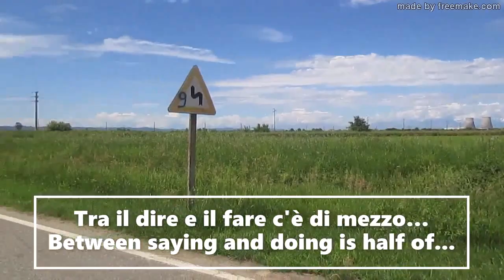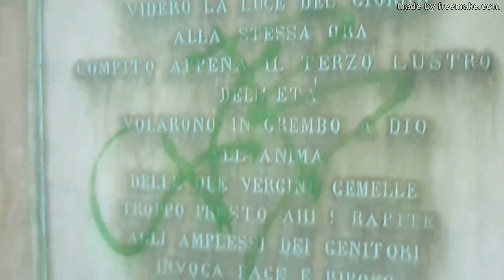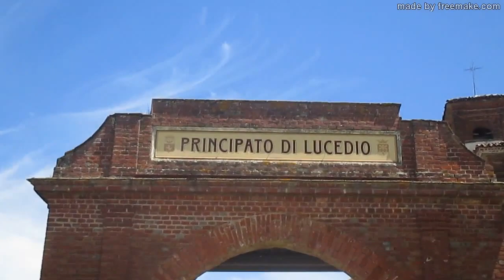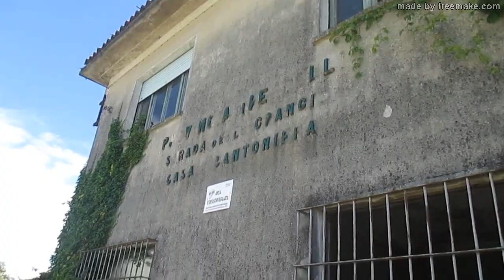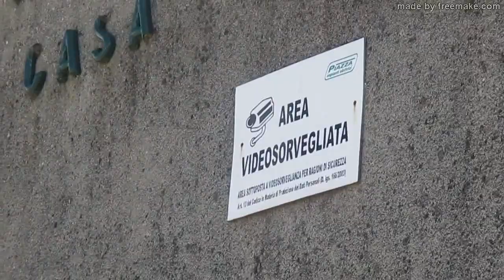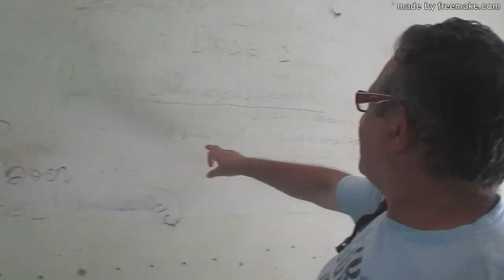Principato di Lucedio Darola Leri Villa Cavour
Se c'è un luogo in cui i veri Urbex del nord d'Italia devono assolutamente andarci, questo è certamente il Principato di Lucedio, Gennaro Gelmini & Maury Urbex - Maury youtube Official ci riescono anche stavolta, partendo e tornando a piedi da Ronsecco in provincia di Vercelli, visitando Darola, Lucedio e Leri Cavour, con la villa della Casata Savoia della Famiglia Nobile Cavour, un'intera giornata racchiusa in 46 minuti di video, interamente da vedere, in quanto è una bellissima esplorazione in cammino, pure tra le risaie vercellesi e in più ecco tutti i titoli e link agli ulteriori video correlati di questa esplorazione urbex:
Sul Canale Maury Urbex:
Sul Canale Maury Youtube Official:
E come sempre Buona visione!